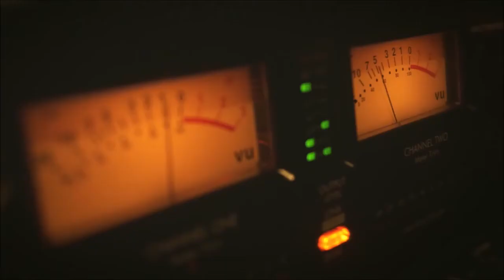LÉO SANTTOS NO ESPAÇO DA FAMA